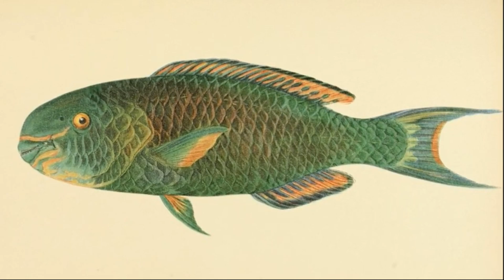Weird Fish You Didn't Know Existed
In this video, we go over Weird Fish You Didn't Know Existed.

TIMESTAMPS:
00:00 Weirdest Fish That Exist
00:32 The Frog Fish
01:24 The Spotted Ratfish
02:27 Environmental Circumstances
02:38 Leafy Sea Dragon
03:53 Mysterious Pink Fantasia
04:54 The Blog Fish
05:55 Parrot Fish Family
07:06 The Flying Fish
08:02 The Stonefish
08:56 The Black Chimera (Ghost Shark)
09:43 The Glass CatFish
10:48 Pipefish

Inspired by MBARI (Monterey Bay Aquarium Research Institute), BBC Earth, Real Science, Natural World Facts, Epic Nature, Oregon Coast Aquarium and Deep Sea

UNDERWATER SCARIES @underwaterscaries